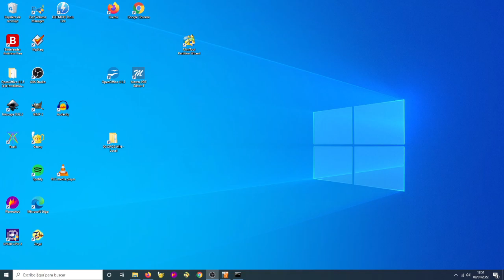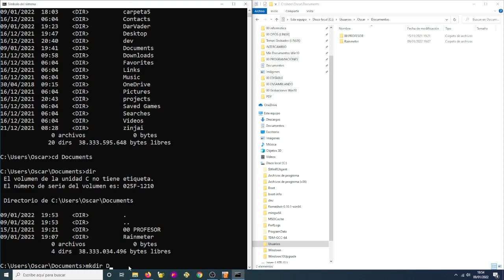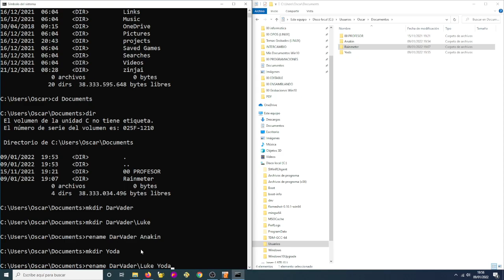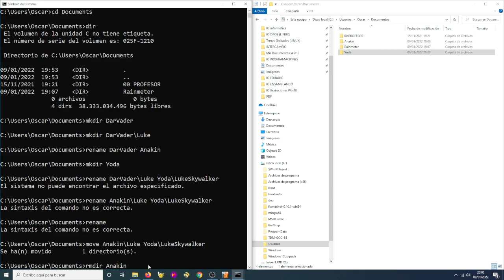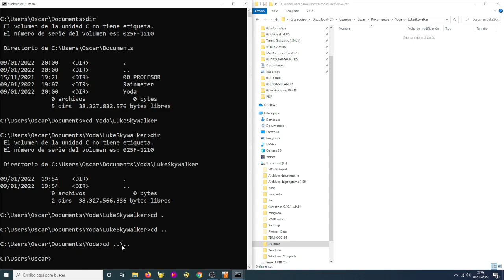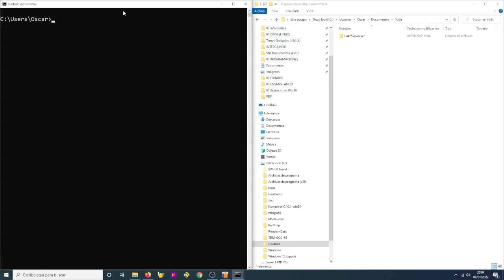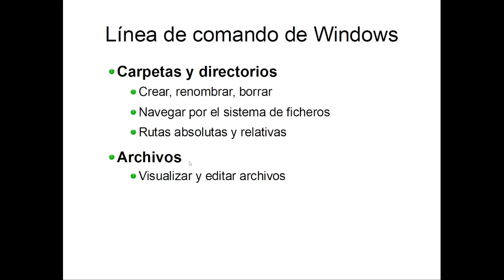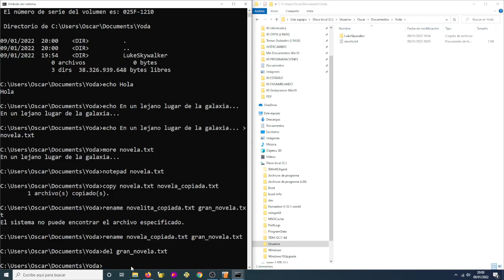Introducción a la línea de comando en Windows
La línea de comando te permite comunicarte con tu sistema operativo mediante comandos de texto. En esta video-explicación hacemos una introducción básica de algunos comandos de MS-DOS para manejar carpetas y archivos:

Manejo básico de carpetas y directorios:
- Crear (mkdir), mover y renombrar (move) y borrar (rmdir) carpetas
- Navegar por el sistema de ficheros (dir y cd)
- Rutas absolutas y relativas

Manejo básico de archivos:
- Crear (echo), visualizar (more) y editar (notepad archivo.txt)
- Copiar (copy), renombrar (rename) y borrar (del) ficheros.